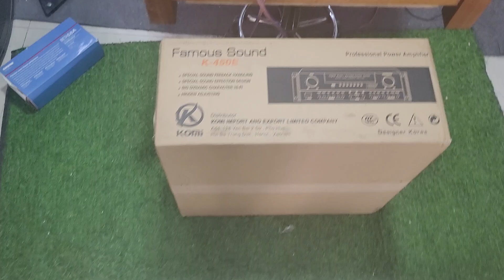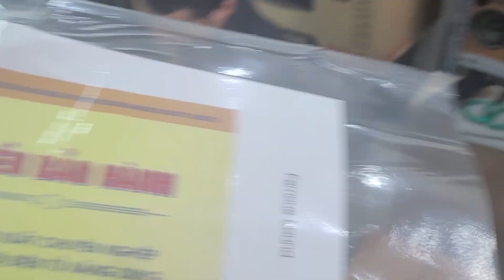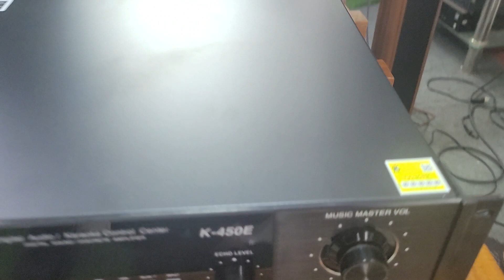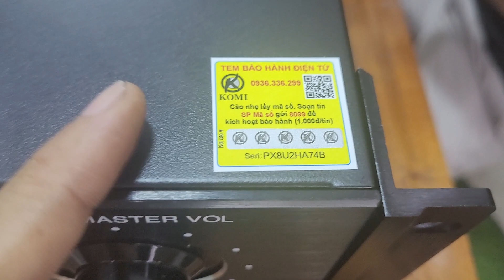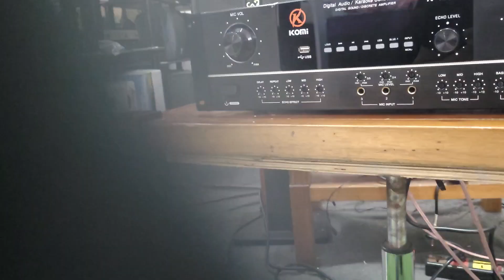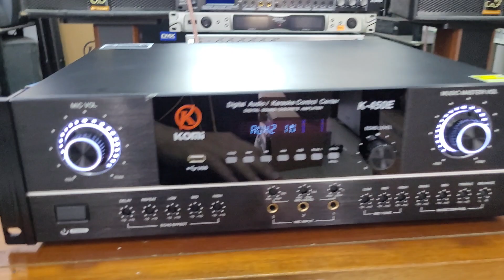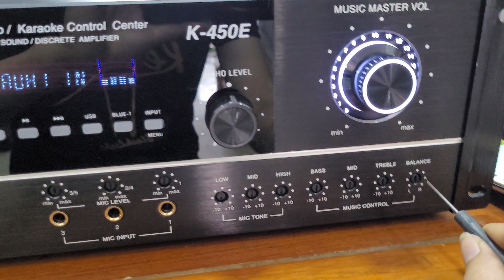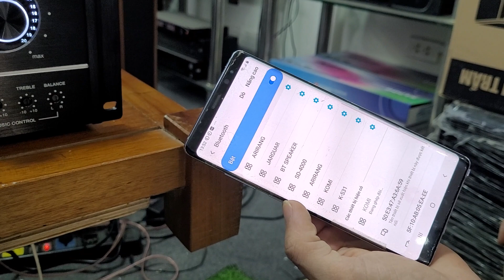Test bàn giao cục đẩy liền vang komi k450e cho anh khách ở triệu sơn, Thanh hóa.lh 0966594581